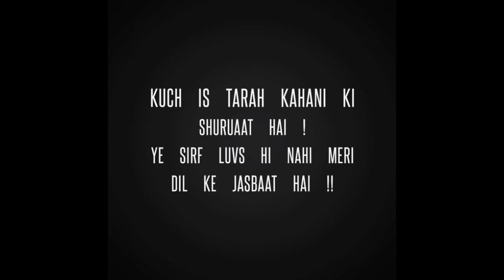Love poetry for lovers☺️☺️